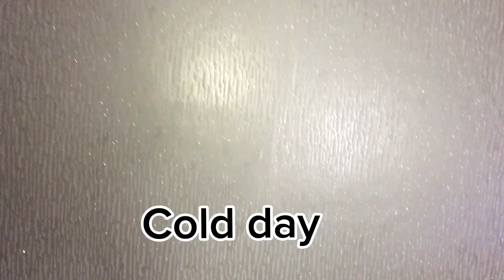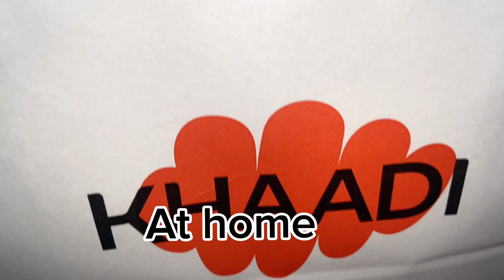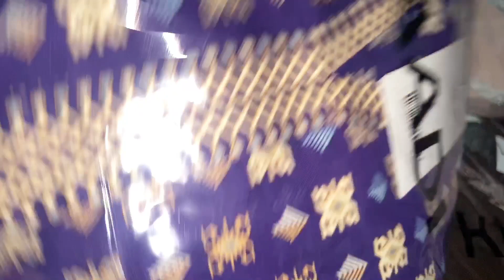M&S And ZARA shopping ,Khaadi থেকে দুইটা কামিজ কিনলাম london westfield mall#2023